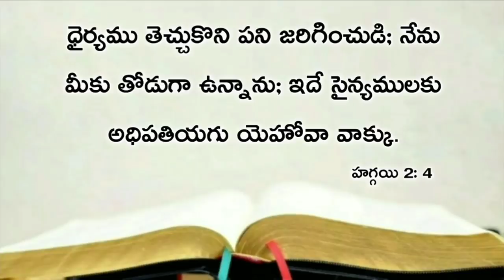Today's promise 20.07.2020